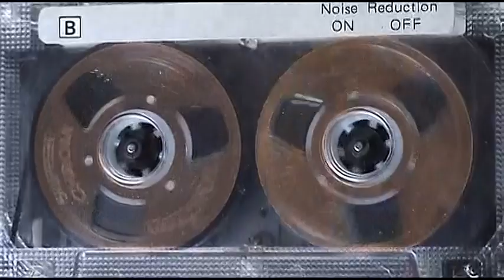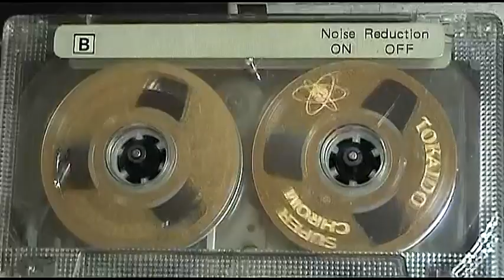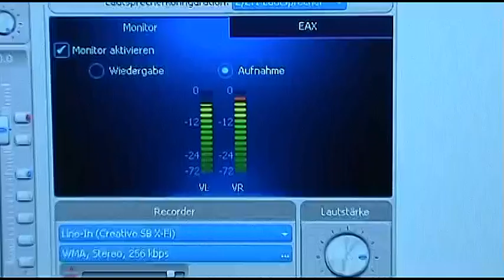THAI SONG 80's.Phumphuang Duangchan(1)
digitize from cassette
Thai songs in cambodia in the 80's.
Title ., Singer. ? Phumphuang Duangchan.